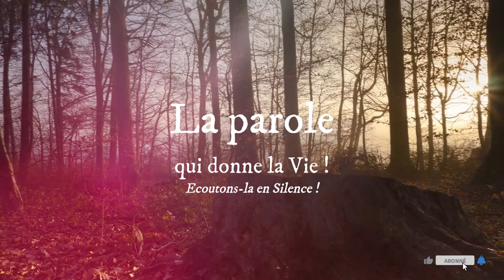Parole de Dieu du 01er Mars 2024 : « Voici l’héritier : venez ! tuons-le ! » (Mt 21, 33-43.45-46)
Homélie du jour - 01 Mars 2024 - Bon Temps de Carême !
PREMIÈRE LECTURE
« Voici l’expert en songes qui arrive ! Allons-y, tuons-le » (Gn 37, 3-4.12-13a.17b-28)

Israël, c’est-à-dire Jacob,
aimait Joseph plus que tous ses autres enfants,
parce qu’il était le fils de sa vieillesse,
et il lui fit faire une tunique de grand prix.
En voyant qu’il leur préférait Joseph,
ses autres fils se mirent à détester celui-ci,
et ils ne pouvaient plus lui parler sans hostilité.

Les frères de Joseph étaient allés à Sichem
faire paître le troupeau de leur père.
Israël dit à Joseph :
« Tes frères ne gardent-ils pas le troupeau à Sichem ?
Va donc les trouver de ma part ! »
Joseph les trouva à Dotane.
Ceux-ci l’aperçurent de loin et, avant qu’il arrive près d’eux,
ils complotèrent de le faire mourir.
Ils se dirent l’un à l’autre :
« Voici l’expert en songes qui arrive !
C’est le moment, allons-y, tuons-le,
et jetons-le dans une de ces citernes.
Nous dirons qu’une bête féroce l’a dévoré,
et on verra ce que voulaient dire ses songes ! »
Mais Roubène les entendit, et voulut le sauver de leurs mains.
Il leur dit :
« Ne touchons pas à sa vie. »
Et il ajouta :
« Ne répandez pas son sang :
jetez-le dans cette citerne du désert,
mais ne portez pas la main sur lui. »
Il voulait le sauver de leurs mains
et le ramener à son père.

Dès que Joseph eut rejoint ses frères,
ils le dépouillèrent de sa tunique,
l...
« Quel profit aurions-nous à tuer notre frère
et à dissimuler sa mort ?
Vendons-le plutôt aux Ismaélites
et ne portons pas la main sur lui,
car il est notre frère,
notre propre chair. »
Ses frères l’écoutèrent.
Des marchands madianites qui passaient par là
retirèrent Joseph de la citerne,
ils le vendirent pour vingt pièces d’argent aux Ismaélites,
et ceux-ci l’emmenèrent en Égypte.

PSAUME
(104 (105), 4a.5a.6, 16-17, 18-19, 20-21)
R/ Souvenez-vous des merveilles
que le Seigneur a faites. (104, 5a)

Cherchez le Seigneur et sa puissance,
souvenez-vous des merveilles qu’il a faites,
vous, la race d’Abraham son serviteur,
les fils de Jacob, qu’il a choisis.

Il appela sur le pays la famine,
le privant de toute ressource.
Mais devant eux il envoya un homme,
Joseph, qui fut vendu comme esclave.

On lui met aux pieds des entraves,
on lui passe des fers au cou ;
il souffrait pour la parole du Seigneur,
jusqu’au jour où s’accomplit sa prédiction.

Le roi ordonne qu’il soit relâché,
le maître des peuples, qu’il soit libéré.
Il fait de lui le chef de sa maison,
le maître de tous ses biens.

ÉVANGILE
« Voici l’héritier : venez ! tuons-le ! » (Mt 21, 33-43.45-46)
afin que ceux qui croient en lui aient la vie éternelle.
Roi d’éternelle gloire ! (Jn 3, 16)

Jésus disait aux grands prêtres et aux anciens du peuple :
« Écoutez cette parabole :
Un homme était propriétaire d’un domaine ;
il planta une vigne,
l’entoura d’une clôture,
y creusa un pressoir et bâtit une tour de garde.
Puis il loua cette vigne à des vignerons,
et partit en voyage.
Quand arriva le temps des fruits,
il envoya ses serviteurs auprès des vignerons
pour se faire remettre le produit de sa vigne.
Mais les vignerons se saisirent des serviteurs,
frappèrent l’un,
tuèrent l’autre,
lapidèrent le troisième.
De nouveau, le propriétaire envoya d’autres serviteurs
plus nombreux que les premiers ;
mais on les traita de la même façon.
Finalement, il leur envoya son fils,
en se disant :
“Ils respecteront mon fils.”
Mais, voyant le fils, les vignerons se dirent entre eux :
“Voici l’héritier : venez ! tuons-le,
nous aurons son héritage !”
Ils se saisirent de lui,
le jetèrent hors de la vigne
et le tuèrent.
Eh bien ! quand le maître de la vigne viendra,
que fera-t-il à ces vignerons ? »
On lui répond :
« Ces misérables, il les fera périr misérablement.
Il louera la vigne à d’autres vignerons,
qui lui en remettront le produit en temps voulu. »
Jésus leur dit :
« N’avez-vous jamais lu dans les Écritures :
La pierre qu’ont rejetée les bâtisseurs
est devenue la pierre d’angle :
Aussi, je vous le dis :
Le royaume de Dieu vous sera enlevé
pour être donné à une nation
qui lui fera produire ses fruits. »

En entendant les paraboles de Jésus,
les grands prêtres et les pharisiens
avaient bien compris qu’il parlait d’eux.
Tout en cherchant à l’arrêter,
ils eurent peur des foules,
parce qu’elles le tenaient pour un prophète.